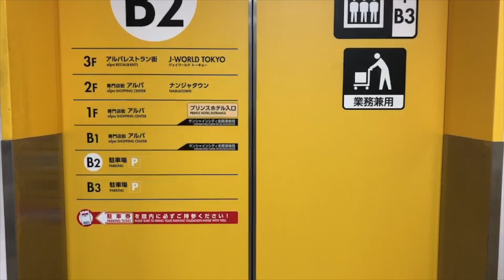マチルダ★コメント★‹2019.2›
■東名阪千 一檎ジャム生誕ワンコインワンマンツアー
『どんだけやんだっぺよー!!JAM FES 2019』

2019/02/03(日）本八幡The 3rd Stage
2019/02/16(土）難波BEARS
2019/02/17(日）名古屋RAD
2019/02/23(土）西永福JAM